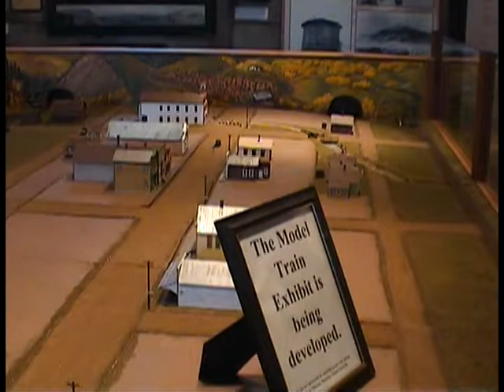Crested Butte Mountain Heritage Museum Train Table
Watch the progress of the Crested Butte Mountain Heritage Museum Train Table as it was being built between 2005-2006.
This table represent the look of Crested Butte, Colorado in the 1920's.